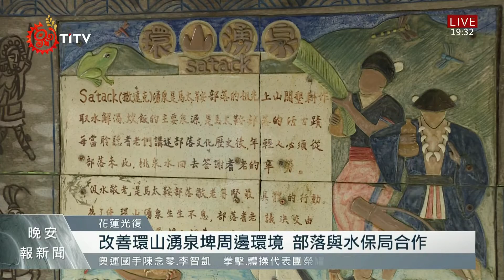馬太鞍簽署Palakaw授權 打造生態教育場域 2021-08-03 IPCF-TITV 原文會 原視新聞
在村長帶領眾人祭告四方神靈後，將酒灑向東方，祈求工程一切平安。為了改善大華村環山湧泉埤周邊環境，再加上施作地點位在國家一級濕地保育區，歷經3年協商，水保局首次跟部落進行合作，族人表示支持。

在眾人見證下，正式簽署授權巴拉告傳統捕魚技藝工法專用權，本次工程第一階段發包191萬元，全程依照部落原有方式施作，預計將在明年完成。部落會議主席Lalan表示，Palakaw(巴拉告)是馬太鞍部落特有捕魚技藝工法，透過在地取材的方式提供魚蝦棲息住所，每當重要節日Pakelang(慶功宴)或Malialac(完工祭)時，族人就會以"夠吃就好"的原則捕撈，除了調節芙登溪水流還能兼顧生態，因此公部門才優先考量依此工法進行改善工程。

局長表示，本次工程是在地協作的首例，如果順利執行完成，未來將會持續結合更多部落討論可行性。而完成後的9座Palakaw(巴拉告)，將回歸部落管養，成為生態導覽及技藝傳承的重要文化場域。